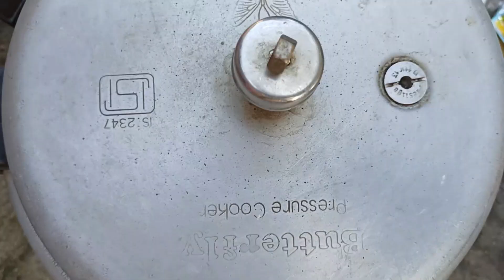Dum mutton biryani, mutton biryani,மட்டன் பிரியாணி,दम मटन बिरयानी by Chennai Flame (சென்னை சுடர்)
Chennai Flame cooking video Channel telecasts veg and non veg food, snacks, sweets through social networks. Every video covers home style ingredients with complete nutrient flavor.
சென்னை சுடர் சமையல் வீடியோ சேனல், ஆரோக்கியமான உணவுகளை சமூக வலைப்பின்னல்கள் மூலம் ஒளிபரப்புகிறது. ஒவ்வொரு வீடியோவும் வீட்டு பாணியில்ஆரோக்கியமான பொருட்களை உள்ளடக்கியது. சமையல் குறிப்புகளுக்கு குழுசேரவும்.
Channel Name     :  Chennai Flame